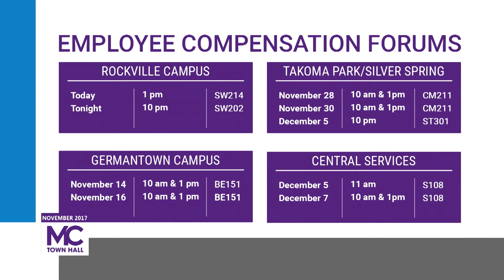November 2017 Town Hall - Excerpt about Compensation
From November 9, 2017 - Takoma Park/Silver Spring Campus